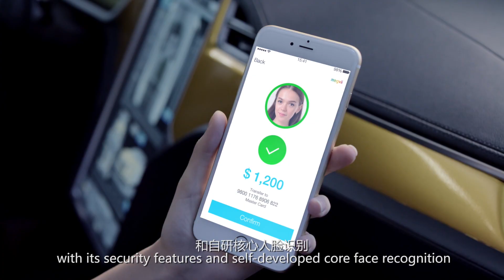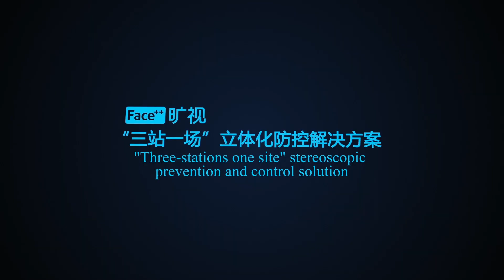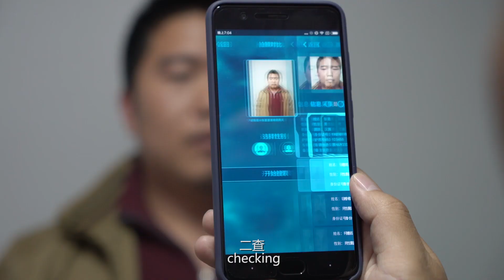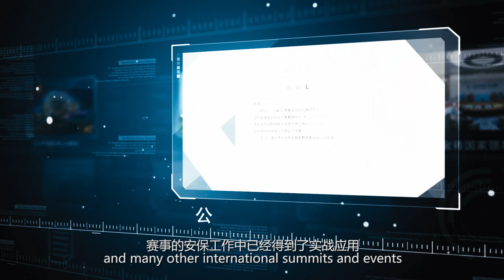MEGVII Facial Recognition Analysis Platform - Insight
Insight adopts a distributed architecture based on completely proprietary deep learning algorithms of Megvii Technology, and includes features such as real-time face comparison with high recognition rates and facial feature structuralization.

Key features
Dynamic Portrait surveillance
Static portrait comparison
Investigation tools, like stopping point analysis, frequency analysis, track analysis and offline video analysis
Individual Profile. Modeling of and storing portrait data collected from each camera to build a massive library of portrait features of passers.
Statistical analysis